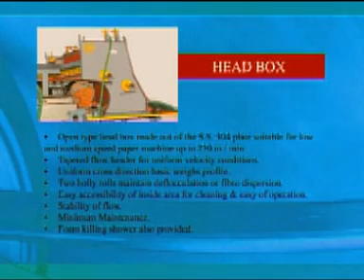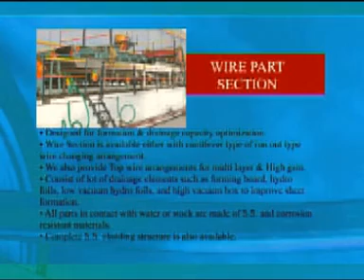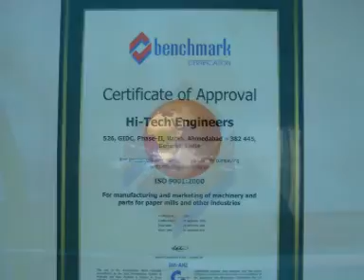Hi-tech Engineers (Manufacturer & Exporter of Pulp and Paper Plant Machinery ).